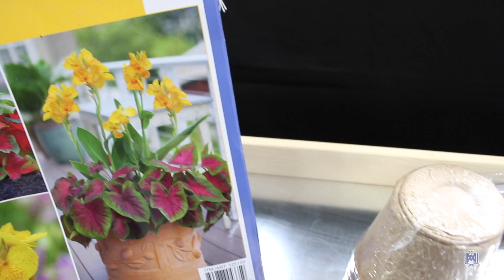TK Garden Bench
2021 SJDLS Auction Project